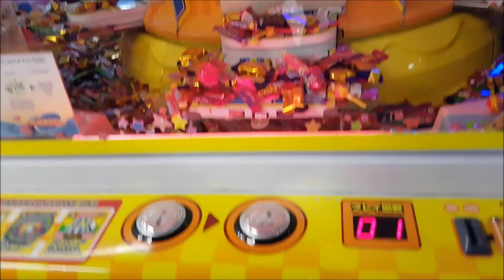Candy Pusher Claw Machine Sooo Many Lollies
Playing the candy pusher claw machine at the arcade and winning candy at on the candy claw machine

Every Tuesday is Sizzler and Timezone night for my partner Matt and I. My partner loves to play the claw machines at the arcade to see how much crap he can win.